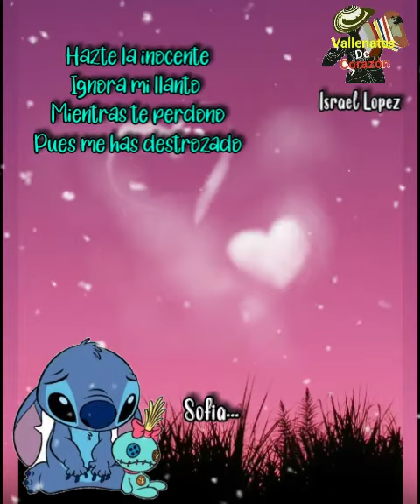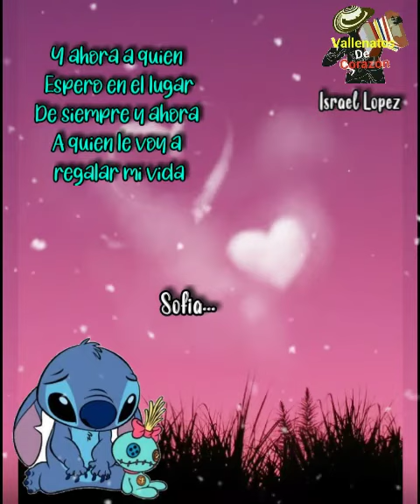Por una mentira